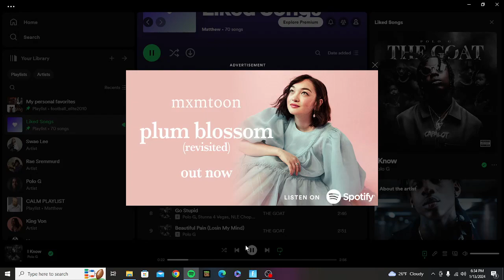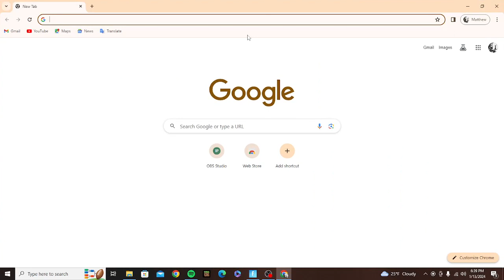Me and my friend won a game of fortnite duos!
UCd4O06V3rh2q00yxixDuUvg        these are my two friends!! play fornite today!

UC9NZ123r7zDSbJoGxGzuveA